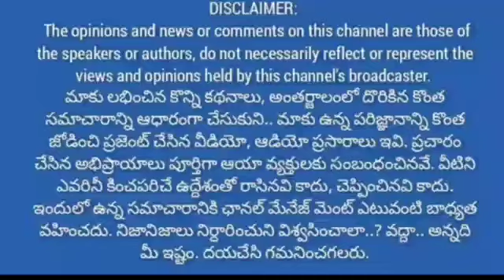ఈ ముగ్గురు కళాకారుల వెనక ఉన్న కళాకారులెవరు? || ఆడియోల్లో ఎవరు మాట్లాడారో సీఎం జగన్ నిగ్గుతేల్చాలి.